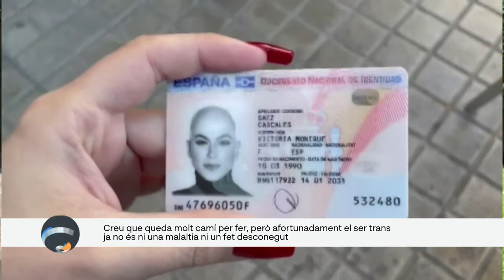CONNECTA LLEIDA PIRINEUS 25/06/21